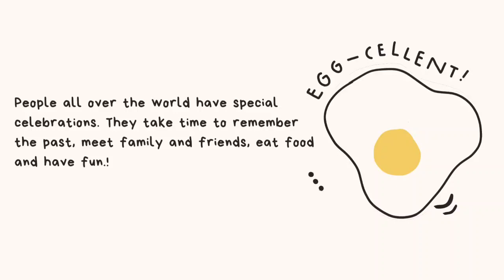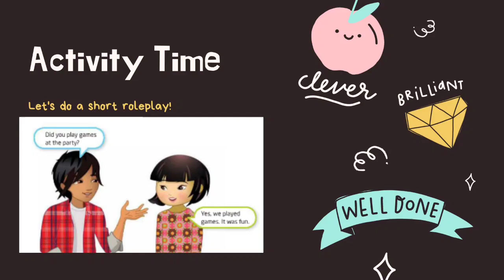Lesson about Special Celebrations and Festival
helloooo Guys,

So, here is the material for our class today. Please watch it and learn about the vocabularies related to special celebrations and festivals.